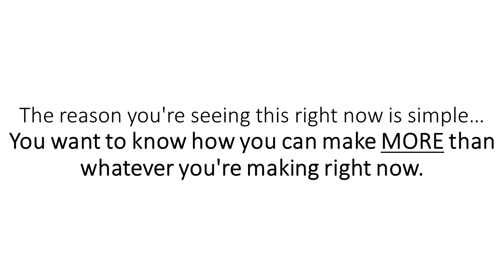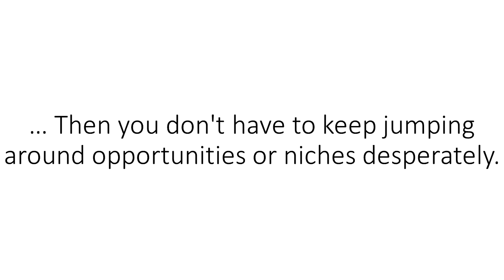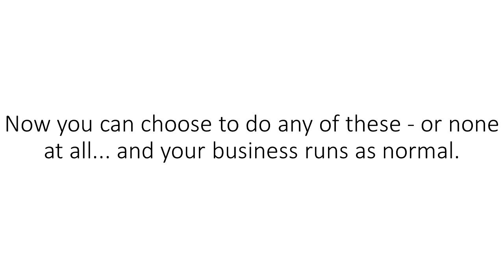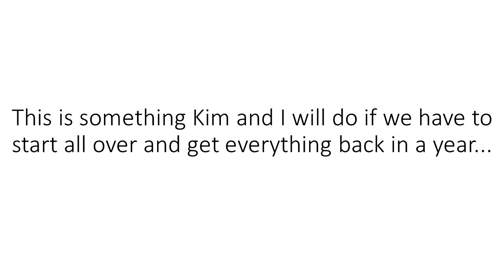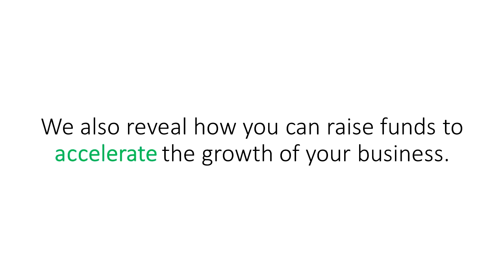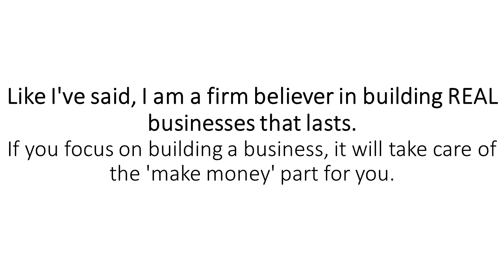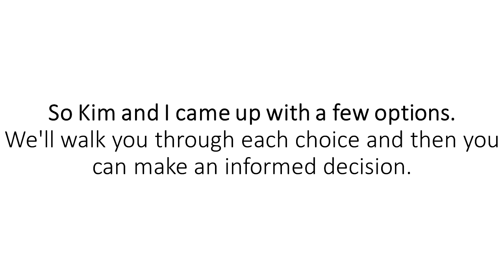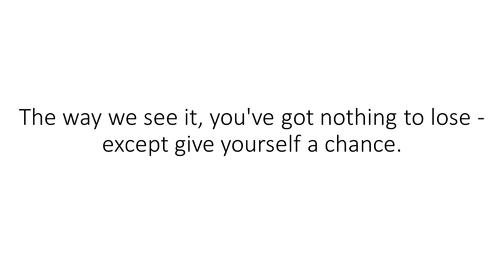Big Business Firesale by My friend Edmund Loh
What Is Big Business Firesale?

This Firesale features a full-blown, 42-part home study course in itself - how anyone
can build a highly profitable Online Business tuned for the 7-figure range (and even exit!)

This is very unlike most 'make money' courses out there. Newbies can learn to build a
strong foundation business primed for sales... and even seasoned marketers can learn
how to scale and 10X with the premium information found in this course.

This is the brainchild of two veteran business owners - Kim Powers have been running
various businesses since 2007 and was a professional teacher prior to taking on the
enterprising route; Edmund has been marketing online for last 12 years and counting
with experience selling digital products and getting High Ticket clients.